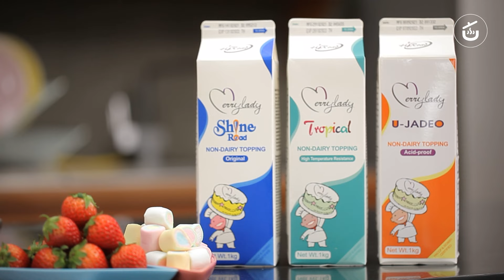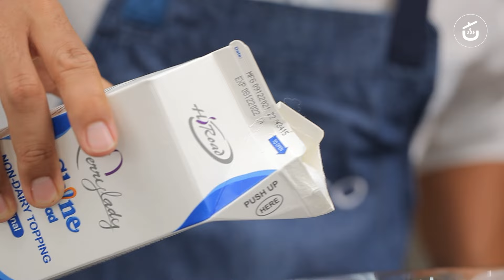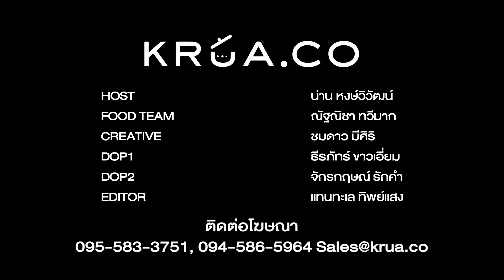Summer Cake ศิลปะกินได้ สวยด้วย อร่อยด้วย by เชฟน่าน | CIY - Cook It Yourself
เมื่อโดนท้าทายความสามารถทางศิลปะ เชฟน่านจึงต้องแสดงจิตวิญญาณทางศิลปะให้ทุกคนอึ้ง! ทึ่ง! ว้าว! ด้วยเมนู Summer Cake 🌈 ด้านนอกตกแต่งสีสันด้วยวิปปิ้งครีม เพิ่มลูกเล่นจากขนมและผลไม้ พอผ่าเนื้อเค้กออกมาเห็นเป็นชั้นบัตเตอร์เค้กสีสันสดใสรับซัมเมอร์ ☀️

เมนูนี้เชฟน่านใช้วิปครีมจากไฮโร้ด รุ่นไชน์โร้ด วิปครีมเขาตีขึ้นฟูได้ 4 เท่า แถมอยู่คงตัวนานถึง 6 ชั่วโมง 🤩 วิปครีมสวย อยู่ได้นาน แม้ไม่มีตู้แช่

คลิปนี้ดูกันเพลินๆ ได้เลยเพราะเชฟน่านบอกสูตรทุกอย่างไว้หมดเเล้วที่ลิ้งค์นี้

✨ พิเศษสำหรับแฟนๆ KRUA dot CO ใส่ code KCGFKRUAC เพื่อรับส่วนลด 10% เมื่อซื้อผลิตภัณฑ์ Hi-Road ทาง Shoppe Fresh & Frozen ตั้งแต่ 4 – 17 พ.ค. 65
✨ กดสั่งเลย! Shoppe Fresh & Frozen